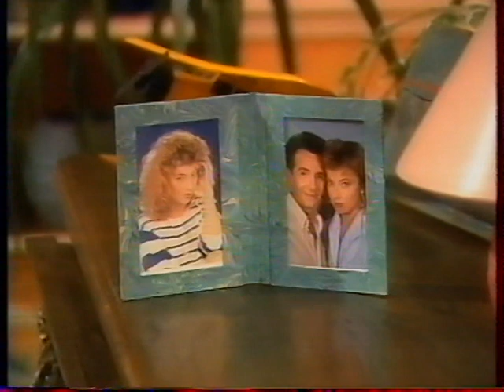Marc et Sophie 59 Touche pas à mes pattes TF1